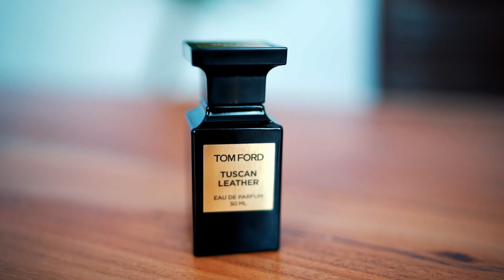Meine 10 Favorite Düfte für den Mann.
Hi Leute,
in diesem Video stelle ich euch meine aktuellen persönlichen Favorite Düfte vor die Ich besitze.
Lasst mir gerne ein Feedback da.

LG und Viel Spass mit dem Video.
Sandro

Mein Equipment:

*SonyA7R III
*Sony 35mm F1.4
*Sony G Master 70-200mm
*Sony G Master 24-70mm
*Sony G Master 16-35mm
*Sony 85mm G Master
*Sony RX100 V

LG und danke fürs ansehen.
SANDRO